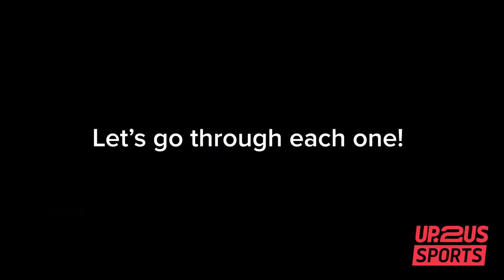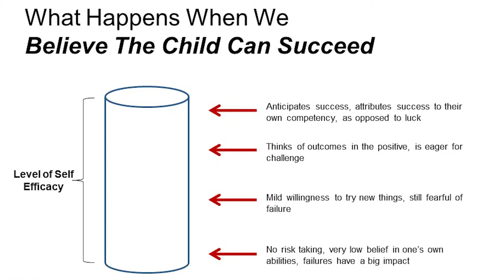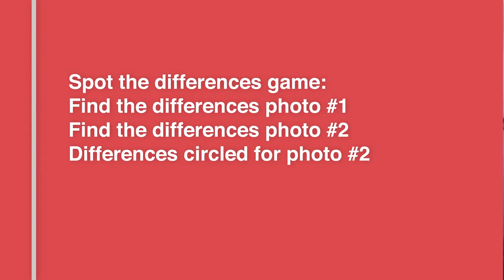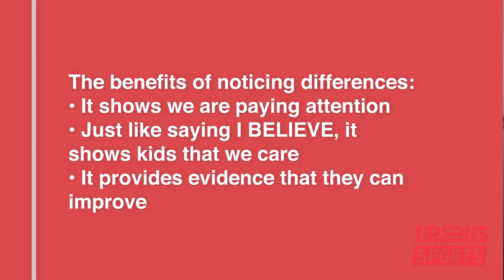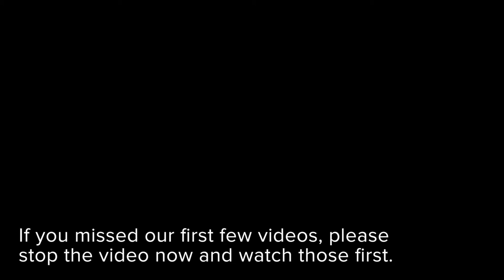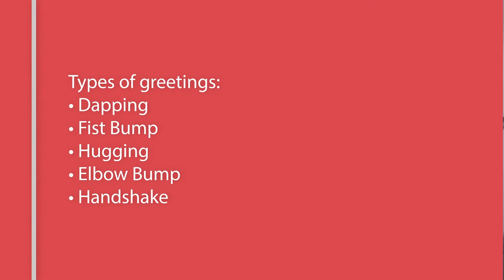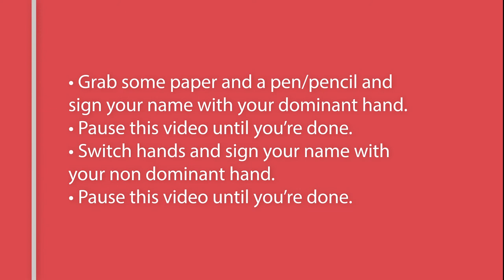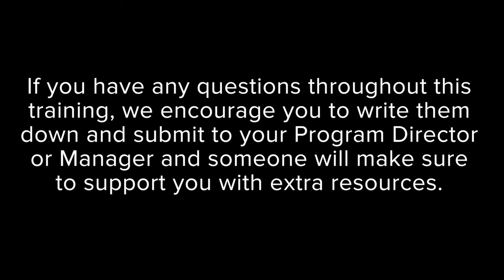Virtual Training: Change Your Coaching in 7 Words or Less - English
Changing Your Coaching in 7 Words or Less teaches participants a collection of strategies built around phrases, each 7 words or less, that we can actually say to kids to help build meaningful relationships and provide powerful support in and out of the sports context.